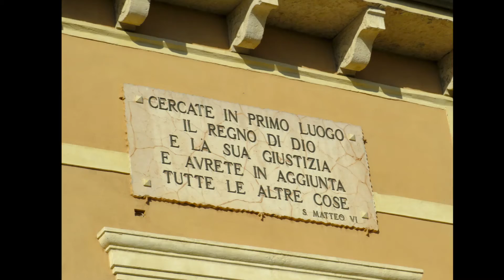‎giovedì‎ ‎31‎ ‎dicembre‎ ‎2020 ultimo giro in attesa di tempi migliori